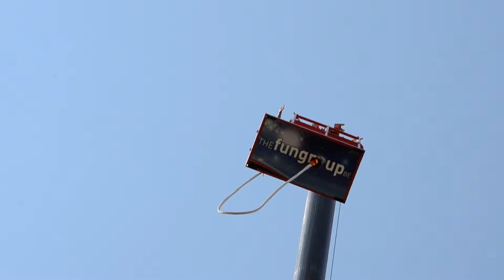Charlie & Isabelle: bungee jumpen